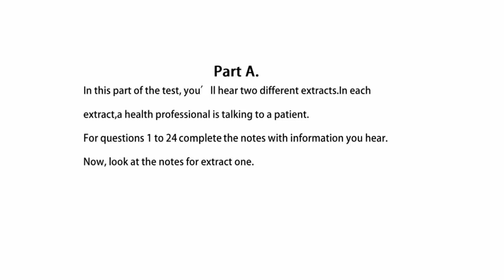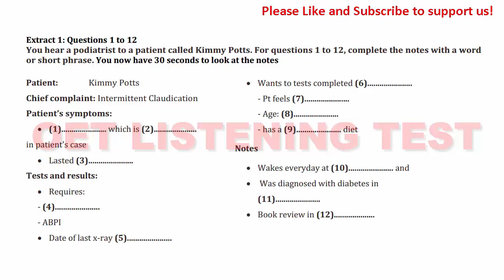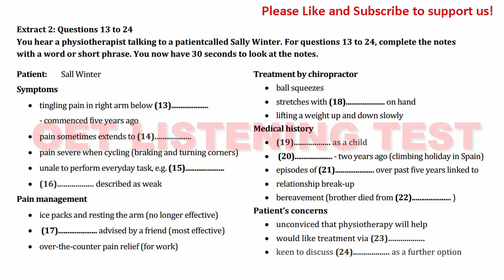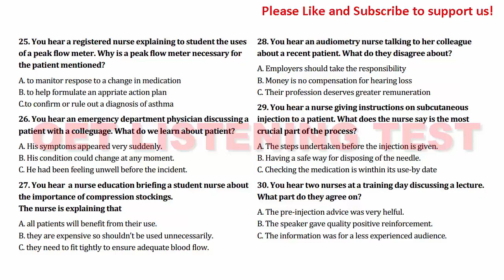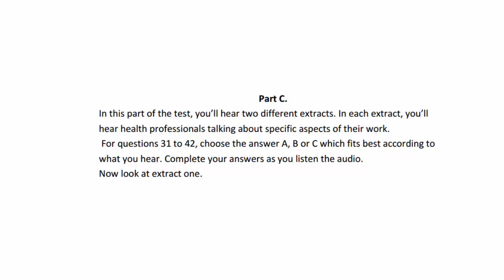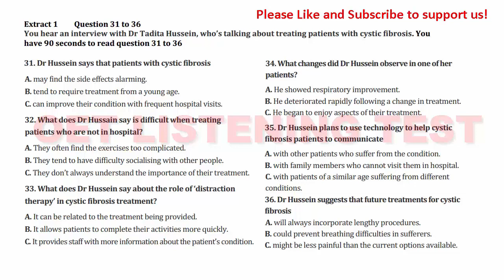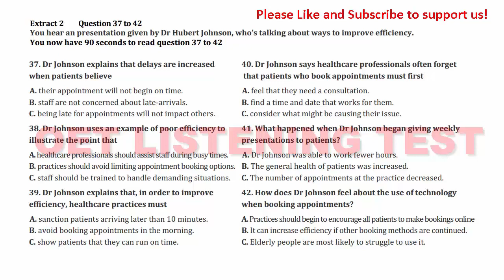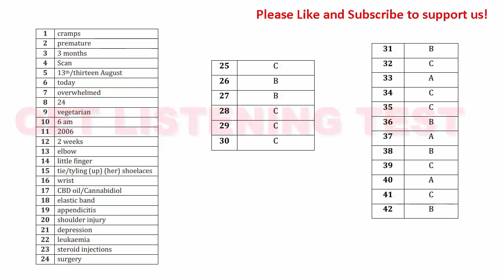6th July - OET - EXAM like OET Listening